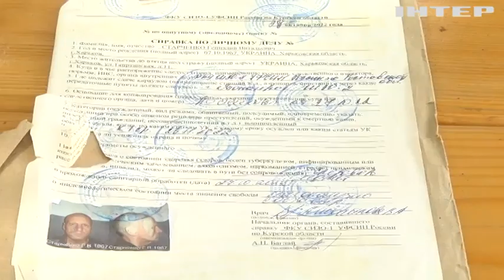Били, морили голодом, і змушували слухати та співати російський гімн: історія харківʼянина